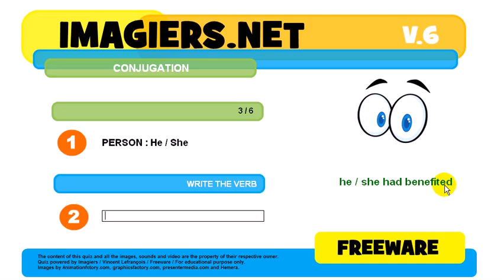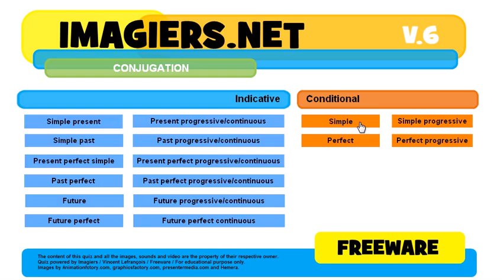How to conjugate # to benefit